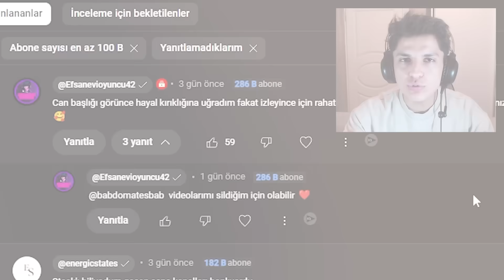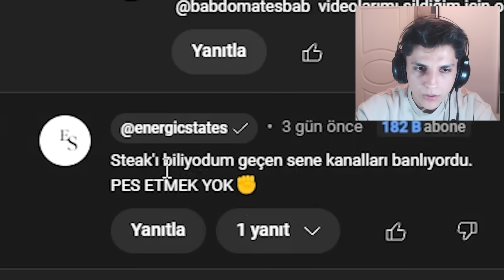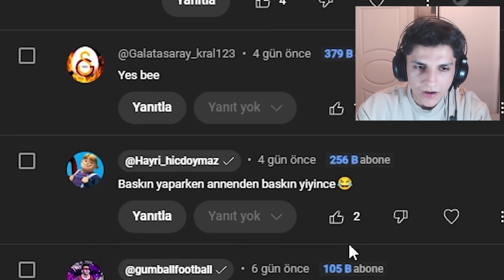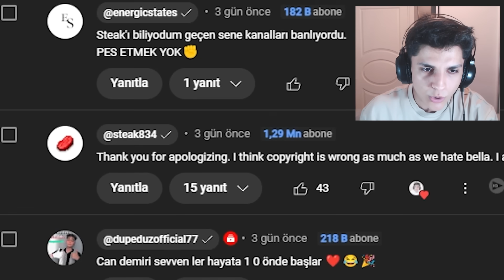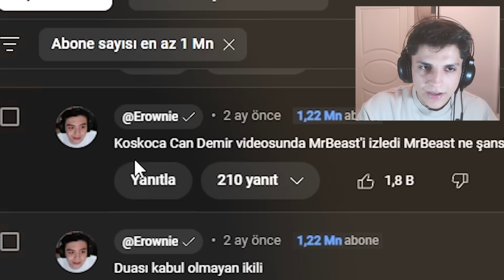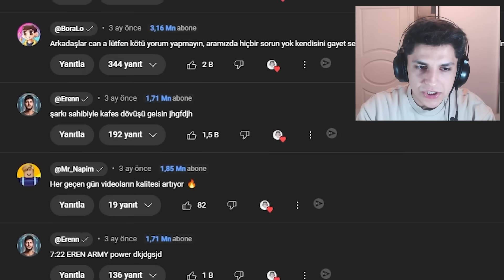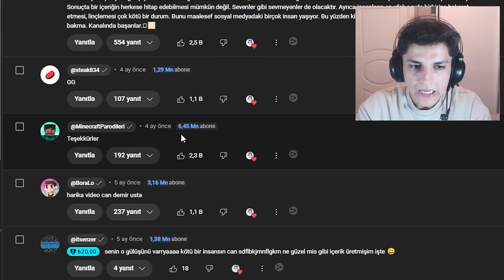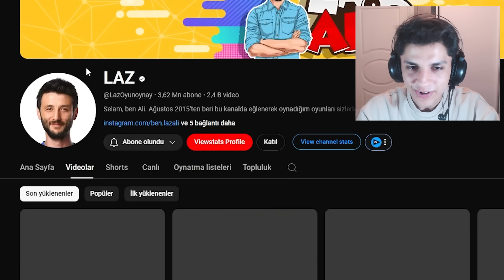VİDEOMU İZLEYEN EN BÜYÜK YOUTUBER.. 2